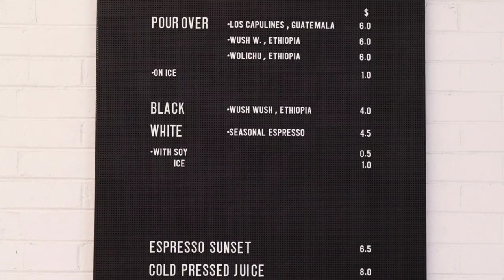#4)k ultra HD coffee mix 60fps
Ultra UHD video